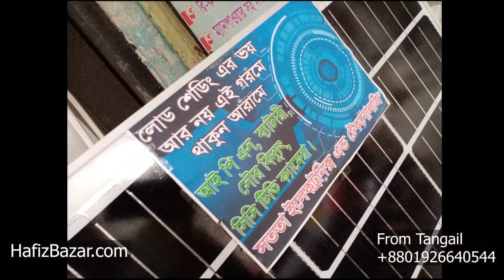Rechargeable Fan SABBIR 2023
এই ভিডিও আপলোড করার সময় এই ফ্যানের দাম এখানে দেওয়া হল : Price = 4,200Tk

পরবর্তীতে প্রোডাক্ট স্টকে আছে কিনা জানতে আমাদের ওয়েব সাইট ভিজিট করুন

অথবা স্ক্রিনে দেখানো নাম্বারে ফোন করুন
অথবা স্ক্রিনে দেখানো ওয়েব সাইট টি মনে রাখুন